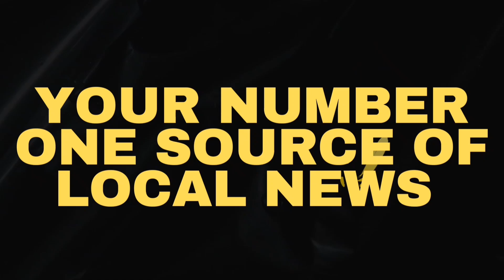AMBAO HAWAJARUDISHA MIKOPO ya HALIMASHAURI KUPEWA NOTISI ya SIKU 30.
thekataviindependent || AMBAO HAWAJARUDISHA MIKOPO ya HALIMASHAURI KUPEWA NOTISI ya SIKU 30.

Halmashauri ya Wilaya ya Hanang,  imetoa semina maalumu kwa Waheshimiwa madiwani wa Halmashauri hiyo kuhusiana na kanuni mpya za mikopo ya asilimia 10 kwa makundi ya wanawake, vijana na watu wenye ulemavu.

Mafunzo hayo maalum yamefanyika leo Novemba 6, 2024 katika Mkutano wa Baraza la Madiwani wa kujadili shughuli za maendeleo za Kata, uliofanyika katika ukumbi wa Halmashauri ya Wilaya ya Hanang.

Mkuu wa Divisheni ya Maendeleo ya Jamii wa Halmashauri ya Wilaya ya Hanang, Gaudensi William  amesema kwa mujibu wa mwongozo na kanuni ya mwaka 2024 ya mikopo hiyo vikundi ambavyo bado havijarejesha vitapewa notisi na endapo marejesho hayatafanyika ndani ya muda kikundi husika kitapelekwa mahakamani.

Kwa upande wake Makamu Mwenyekiti wa halmashauri ya Hanang, Mhe. William Manase amepongeza hatua hiyo na kutoa wito kwa baraza hilo kuwa kila mtu asimame kwenye nafasi yake bila kuinhiliana majukumu ili mikopo hiyo iwanufaishe wananchi kama ilivyokusudiwa.

Hamashauri ya Wilaya ya Hanang imetenga kiasi cha shilingi bilioni moja kwa ajili ya mikopo isiyo na riba kwa makundi ya vijana, Wanawake na watu wenye ulemavu kwa mwaka wa fedha 2024/25.